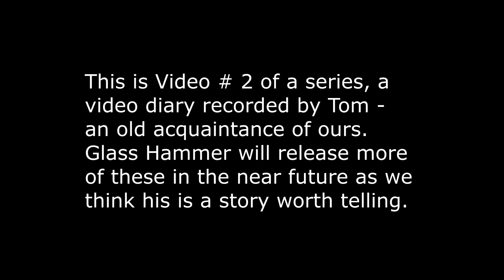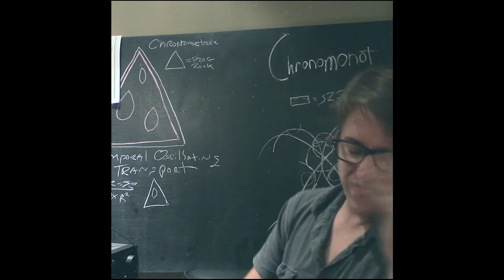Chronomonaut Tapes #2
"Maybe we can just go back."  The ultimate prog-fan (Tom) discusses his band, The Elf King.